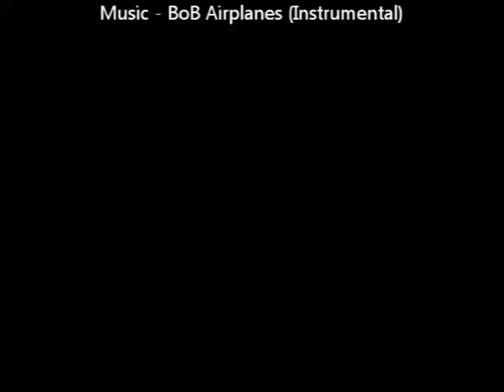Caracal Predator Prey Project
Predator Prey Project for BIOE 131 Animal Physiology on the medium sized predator Caracal caracal.

Project By:
Karina Wells
Meghan Yap-Chiongco
Mariah Hermann
Derek Tat
Stephanie Rosas